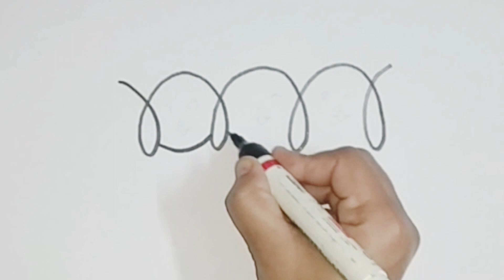Very simple and easy puppy 🐶 🐶🐶drawing for kids! Easy 🐶 puppy drawing tutorial step by step!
puppy drawing
dog drawing
cute puppy drawing for kids
how to draw a puppy easily